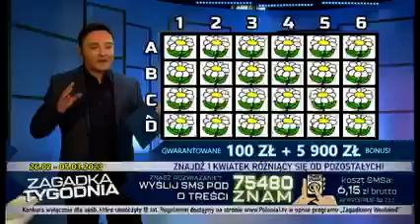30 lecie Telewizji Polonia 1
dzisiaj dokładnie 30 lat temu wystartowała Słynna Telewizja Polonia 1